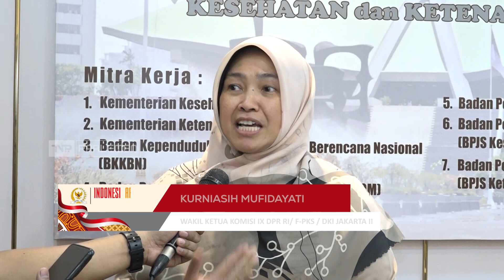TVR 120 - Komisi IX DPR RI : Dorong Pengawasan Obat Dan Makanan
Lead: Menyikapi masih bebasnya peredaran makanan dan minuman serta obat-obatan yang mengandung komposisi berbahaya, komisi IX DPR RI Meminta BPOM melakukan pengawasan ekstra terhadap peredaran obat serta makanan.
Narasumber :

Kurniasih Mufidayati  / Wakil Ketua Komisi IX DPR RI/ F-PKS / DKI Jakarta II